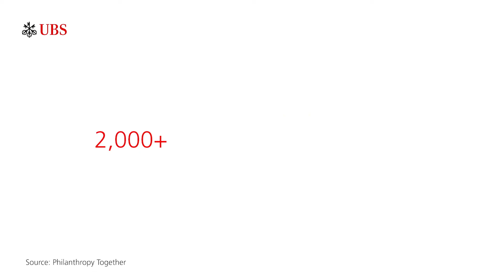The Magnifiers: A daughter, a mother, and giving together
Andine Sutarjadi, Asian Women Giving Circle Steering Committee member, and Deborah McManus, Co-founder of WellMet Philanthropy, talk about the power of giving circles.